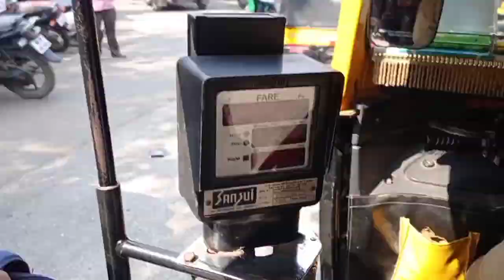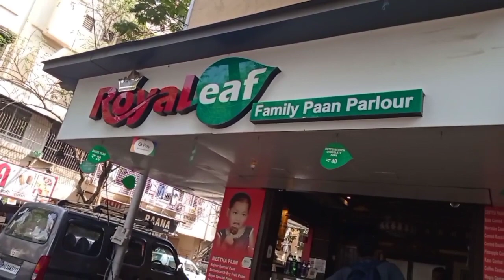DOMBIVALI VLOGS❤️ | FIRE PAAN 🔥| THE ROYAL LEAF😍| Manish Rai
Hi Guyzz Wassup IN This Video I Have experienced Fire Paan For The First Time in Life ..
.SHOP ADDRESS:- Royaleaf The Family Paan Parlour
Shop no.4 J.M. Villa opp municipality garden, Nehru Rd, near ganpati mandir, Dombivli East, Dombivli, Maharashtra 421201
.THANKYOU 😍